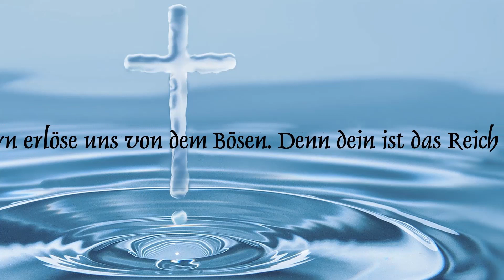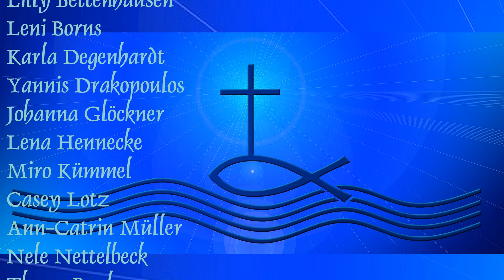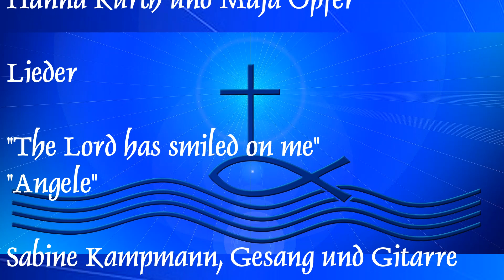Video-Andacht an KANTATE für unsere Konfirmanden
Heute hätten wir in unserer Martinskirche Konfirmation gefeiert.
Diese Video-Andacht ist unseren Konfirmanden gewidmet.
Es wirken mit: Pfarrer Ingo Schäfer, Diakonin Sabine Kampmann, Hannah Kurth und Maja Opfer.

"Ich danke dir dafür, dass ich wunderbar gemacht bin;
wunderbar sind deine Werke; das erkennt meine Seele."

Liebesbrief für Dich:

Mein Kind, ich kenne dich durch und durch.
Ich weiß, wann du dich hinsetzt und wann du aufstehst.
Dein ganzes Leben ist mir vertraut.
Selbst die Haare auf deinem Kopf sind alle gezählt.
Du bist als mein Ebenbild geschaffen
Ich habe dich schon gekannt, als du im Mutterleib warst.
Du bist kein Zufallsprodukt.
Von Geburt an bin ich dein Halt.
Ich bin kein ferner und zorniger Gott.
Ich bin die Liebe in Person. (1.Joh 4,16)
Denn ich bin dein vollkommener Vater.(Mt 5, 48)
Ich sorge für alle deine Bedürfnisse. (Mt6,31-33)
Ich meine es gut mit dir und gebe dir Hoffnung und Zukunft.
Weil ich dich schon immer geliebt habe.(Jer 31,3)
Wenn du mich von ganzem Herzen suchst,
werde ich mich von dir finden lassen.(5.Mose 4,29)
Meine Barmherzigkeit ist grenzenlos. (2.Kor 1,3)
Wenn du mich rufst, höre ich dich und rette dich aus aller Not.(Ps34,18).
Ich will dich trösten, wie einen seine Mutter tröstet.

Erinnerung an die Taufe

Das Wasser Eurer Taufe…
Wurde gerade abgewischt von Eurer Stirn.
Ihr spürt es vielleicht noch ein wenig auf der Haut.
Es ist ein Zeichen für das, was Euch lebenslang zugesagt bleibt:
Gott schätzt und mag Euch wie ein guter Freund,
der kommt, wenn Ihr Euch einsam fühlst,
der Euch abholt, wenn du traurig bist.
Gott mag Euch wie eine gute Freundin,
die Euch aufrichtet, wenn du nicht mehr kannst
und Euch neuen Mut und Hoffnung gibt.

Gottes Segen schützt Euch wie ein Haus in der Nacht,
er trägt Euch wie ein starkes Schiff durch die Wellen.
Nehmt diese Zusage auf
in Euer Gefühl und Eure Gedanken,
in Eure Absichten und in all Euer Tun.
Euer Taufwasser spürt Ihr nun nicht mehr,
aber Euer Name wird nicht vergessen.
Er ist geschrieben im Buch des Lebens.
Das kostbare Bild Gottes in Euch geht niemals verloren
Und Ihr alle hier, lasst Euch an Eure Taufe erinnern!

Lilly Bettenhausen
Leni Borns
Karla Degenhardt
Yannis Drakopoulos
Johanna Glöckner
Lena Hennecke
Miro Kümmel
Casey Lotz
Ann-Catrin Müller
Nele Nettelbeck
Thessa Raabe
Paulina Reh
Johanna Schäfer
Emma Schikarski
Ella Wenger
Florian Weyel
Lorena Zimfer